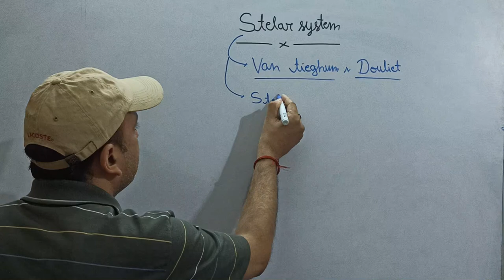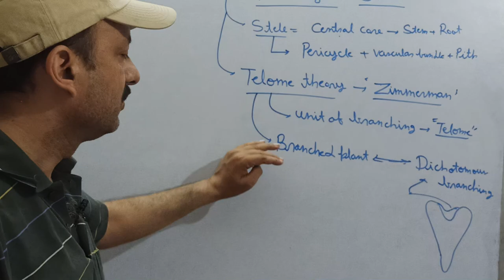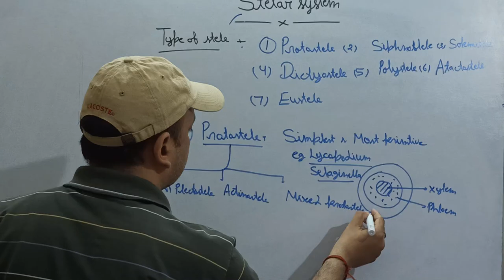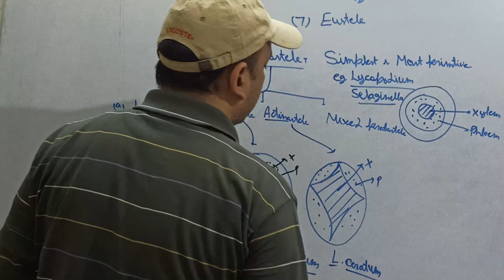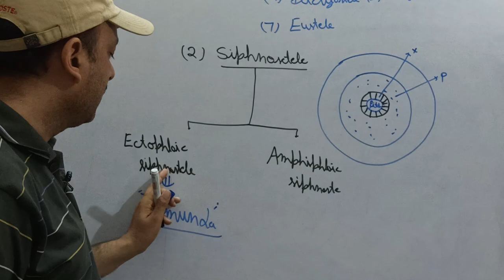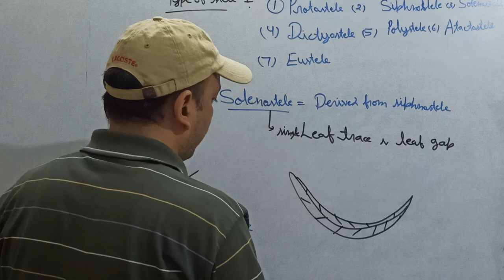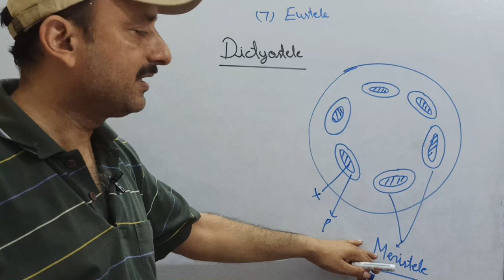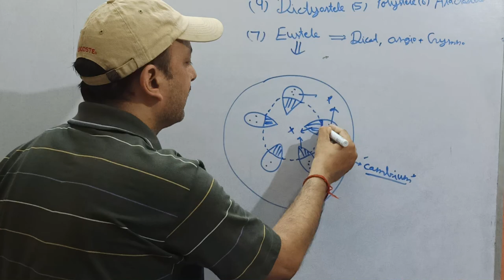Stellar system (Pteridophytes)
PGT,TGT, GIC,NEET